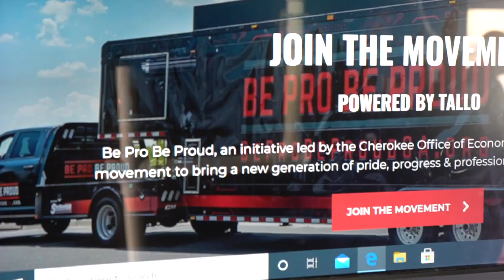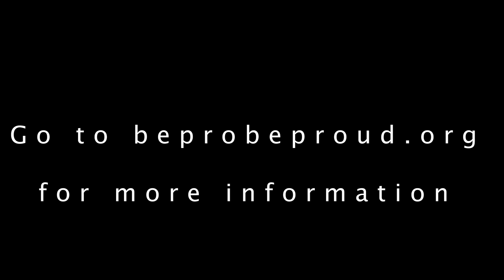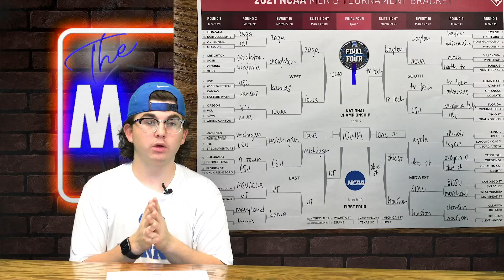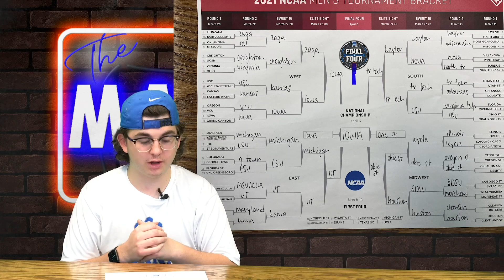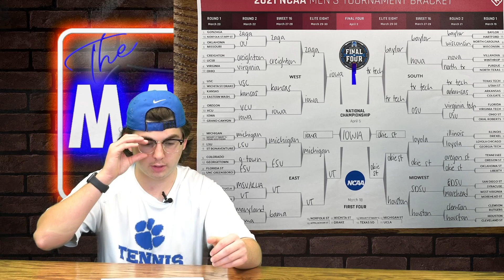Tiger Nation News March 23, 2021